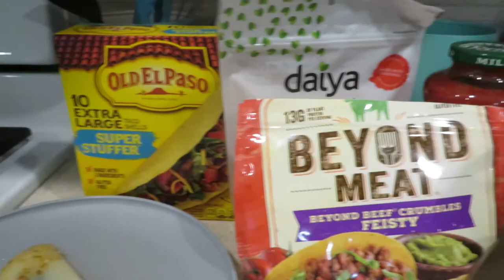Cooking with Jay|Bomb A** Vegan Tacos|TheRealJay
In this video I made some BOMB A** Vegan Tacos, this video wasn’t to long because it’s like you going to take more than 5mins to make some tacos🤦🏾‍♂️ JayGang Vegan vegan tacos

Thank y'all for watching, Welcome back JayGang, Let's get lit 🔥

What good JayGang, i hope y'all enjoy the video and make sure you leave a like and comment down below what y'all would like to see next and make sure you SUBSCRIBE to be apart of the JayGang family.

 Any Collabs:@the_real_jay_100

Credit for bio idea: thatgirlasia

Music in the Video:
INTRO: Gucci Mane: Move me Remake Instrumental
Outro:Drake:Pound Cake Instrumental Official Audio

Don't be shy to say something in the comments I value y'all feedback and its much appreciated.

*Creator Bio*
What's good with y'all, My name is Jay! I enjoy making y'all laugh, creating content, traveling,cooking and watching anime.

On this channel you can expect pranks, public interviews, challenges and much more.

Ingredients
Seasoning for the meat
Onion powder
Garlic powder
Original all purpose seasoning bold & smoky flavor
Black pepper
Salt

Sides for tacos
Pace picante sauce
Daiya cheddar shreds
Shredded lettuce
Diced tomatoes